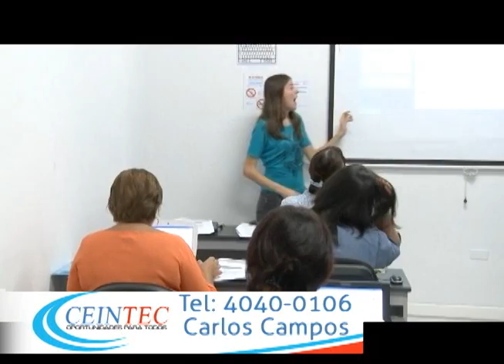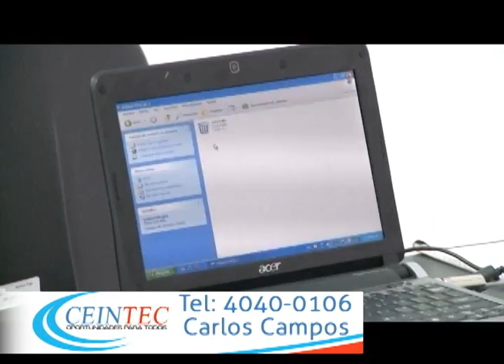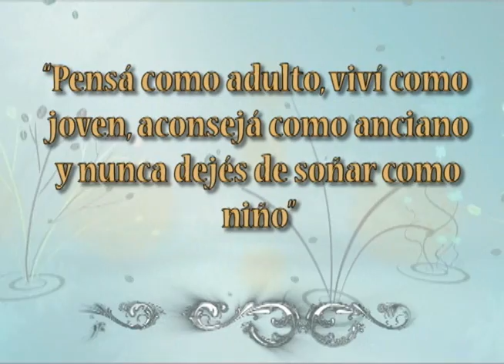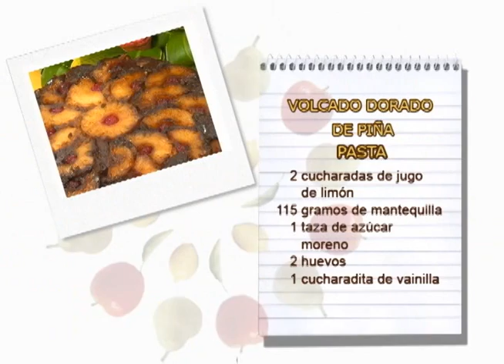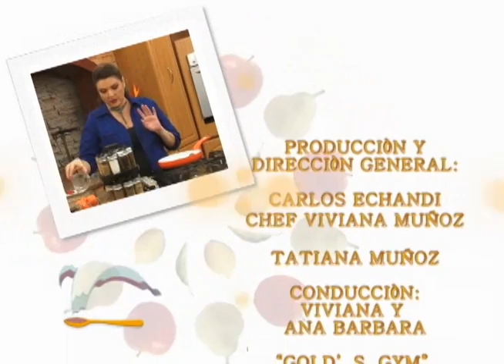VOLCADO DORADO DE PIÑA 04 JUNIO VIVIANA EN TU COCINA